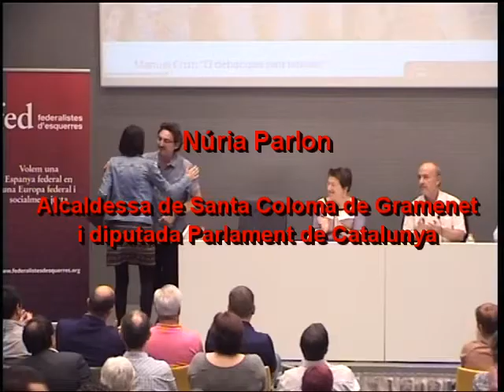Núria Parlon FdE SC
Reconduir l’actual situació política de Catalunya, encallada entre dos governs que es neguen a negociar, i impulsar una reforma federal de la Constitució. Van ser les demandes més repetides en la presentació de Federalistes d’Esquerres a Santa Coloma de Gramenet celebrada el dimarts passat davant un auditori de més de 200 persones a la Biblioteca Singuerlín de la ciutat
Joan Botella, Carme Valls-Llobet, Laura Freixas i Salva Redón van intervenir en un acte que va comptar amb la presència de l’alcaldessa Núria Parlón.SC3

Joan Botella, degà de Ciències Polítiques de la UAB i vicepresident de Federalistes d’Esquerres, va posar en relleu que la majoria a Catalunya prefereix l’opció federal i que així queda de manifest quan es pregunta als ciutadans per les tres opcions: statu quo/federalisme/independència. “Un 47% prefereix una reforma federal. Però l’opció per la independència puja quan l’única alternativa és l’Espanya casposa”, va afirmar.

Respecte a l’actual situació política, Joan Botella va assenyalar que “els governs d’Espanya i Catalunya ens estan portant a un atzucac. El 10N ha d’obrir-se la negociació. Què passarà a Catalunya després del 9N? No passarà res, augmentarà la temperatura. A partir del 10N cal fer les coses bé. La Constitució espanyola permet reformar-ho tot, podem replantejar-la. Els principals partits d’esquerra s’han compromès amb la reforma federal de la Constitució, és possible fer-la”, va explicar.SC2

Carme Valls-Llobet, vicepresidenta de Federalistes d’Esquerres, va indicar que a Espanya sol confondre’s ‘federar” amb ‘separar’. “Però federar és compartir, és construir un projecte comú mitjançant el diàleg i la cooperació. Espanya no pot continuar amb l’actual Estat de les Autonomies. Cal millorar les estructures compartides. Espanya i Catalunya són plurals però sembla que els nostres governs no s’han assabentat d’això. El futur d’Espanya serà federal o no serà”, va afirmar.

Laura Freixas, membre de la junta directiva de Federalistes d’Esquerres, va lamentar que a Catalunya s’estigui creant una identitat basada en la creació d’un enemic que és l’Estat espanyol. “Els independentistes projecten en un futur meravellós la solució dels seus problemes i no debaten. És com una pantalla en blanc on cadascun projecta el que vol, va assenyalar. “El 9N és una cortina de fum que tapa els problemes reals. Jo vull decidir sobre les qüestions de gènere, les retallades en salut o el model d’educació. Tots parlen de balances fiscals però no de les diferències de renda entre les persones”, va afegir.SC1

Salva Redón, membre de Federalistes d’Esquerres a Santa Coloma, va destacar que els federalistes són majoria en Santa Coloma i va fer una crida perquè facin sentir la seva veu amb més força. “Els federalistes no hauríem de deixar que ens obliguin a escollir entre l’esquerra i la pàtria. Hem d’intentar treballar per reparar el que s’ha trencat a Catalunya. No podem deixar que s’estengui una cortina de fum sobre els greus problemes socials aixecant la bandera de la independència”, va assenyalar.

L’alcaldessa de Santa Coloma, Núria Parlón, va destacar en la seva salutació inicial, que “l’estat-nació no és capaç de donar resposta als ciutadans del món actual” i va afirmar que el millor camí és el federalisme. A l’acte van assistir també regidors i representants del PSC, ICV i EUiA, no només de Santa Coloma sinó també de Sant Adrià.